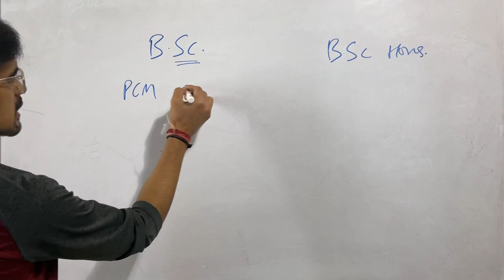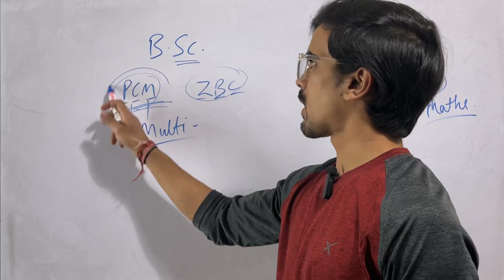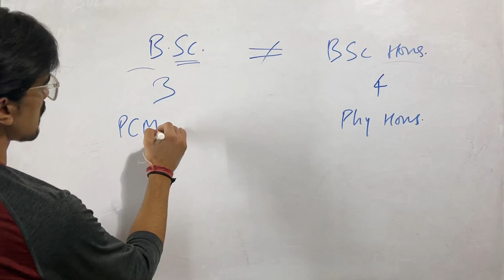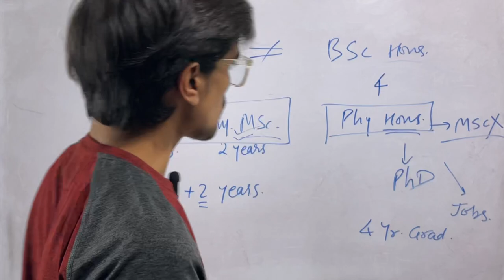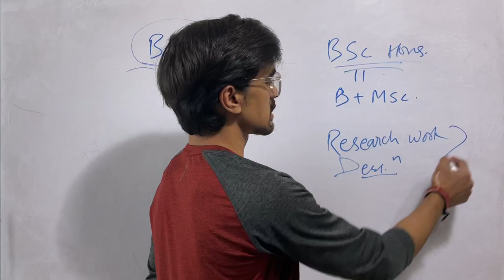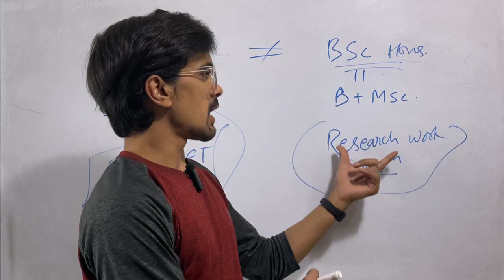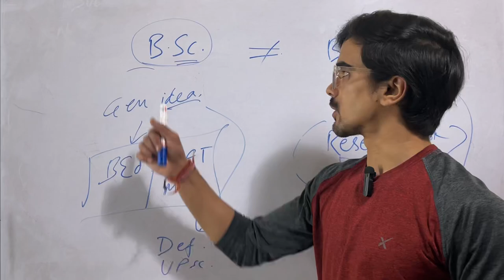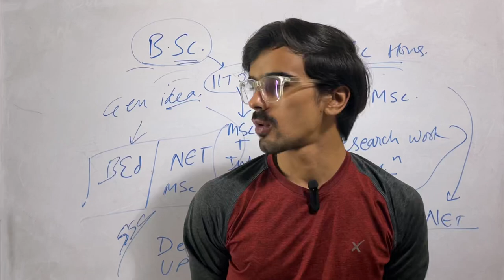BSc vs BSc Honours | Understanding the Differences | by Gaurav Pandey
Are you contemplating between pursuing a Bachelor of Science (BSc) degree and a Bachelor of Science Honours (BSc Hons) degree? In this video, we delve into the distinctions between these two academic paths, exploring the curriculum, requirements, and potential career outcomes associated with each.
Whether you're weighing your options for higher education or seeking clarity on which degree aligns best with your aspirations, this video provides valuable insights to aid your decision-making process.

Join us as we unravel the nuances of BSc versus BSc Honours, empowering you to make an informed choice that sets you on the path to academic and professional success.

Let's navigate the world of academia together!

for more educational content.

My Setup
Camera 1
Camera 2
Camera 3
Camera 4
Mic 1
Mic 2

About me: I am an educator and mentor for IIT-JAM and CTET. I have qualified IIT-JAM and cleared CTET 2 times, and now providing some ideas and preparation strategies to the aspirants through this YouTube channel.